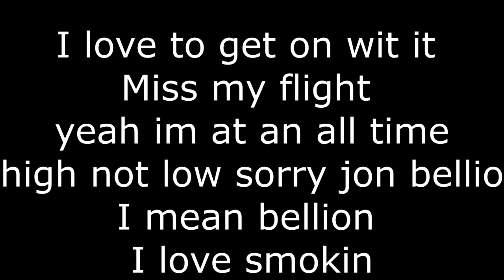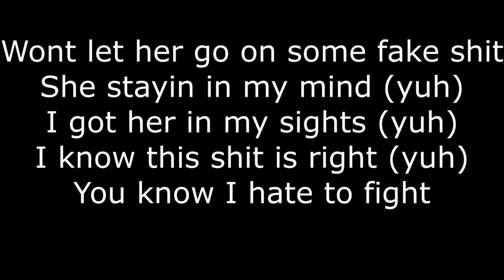JKTHOTTY Fast n Slow (Official Audio) (Lyrics)